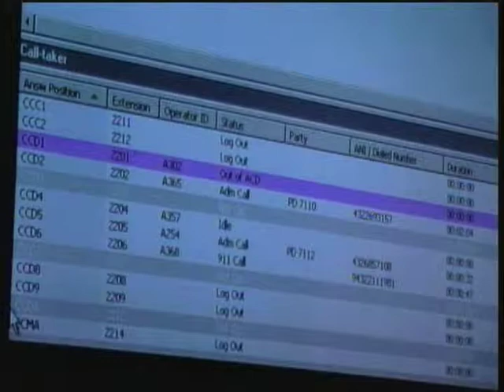MPD in Need of Dispatchers